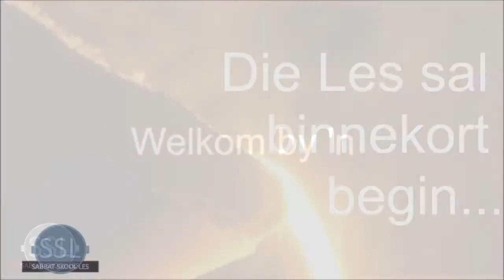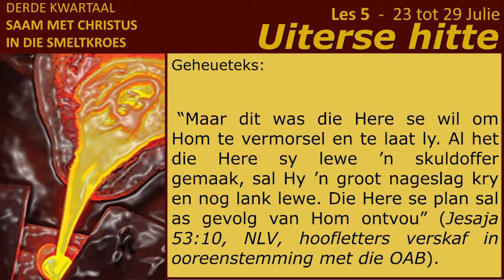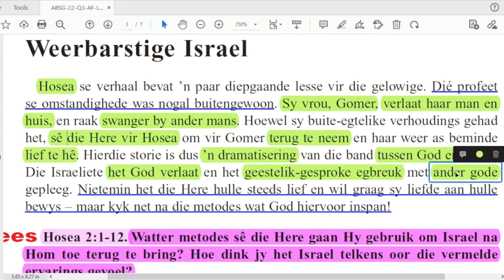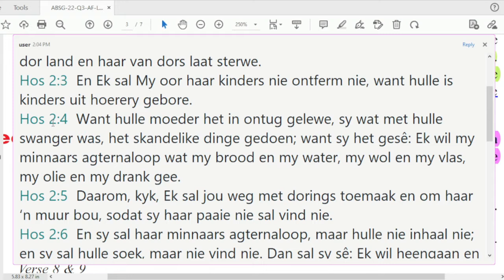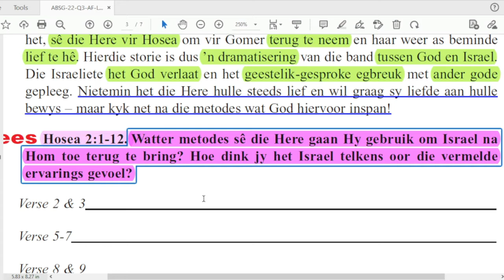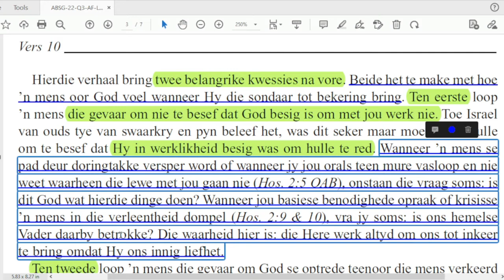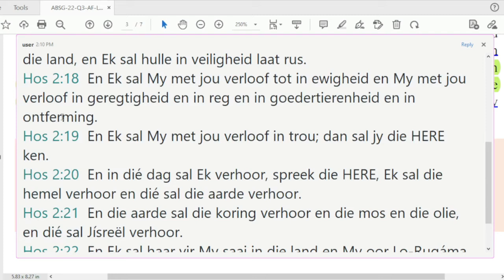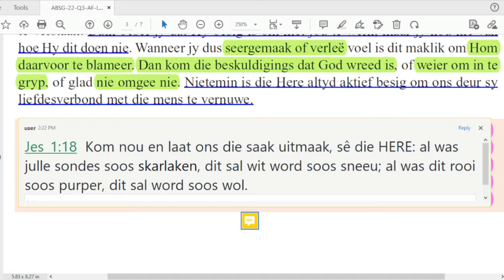Maandag 25 Julie - Weerbarstige Israel.